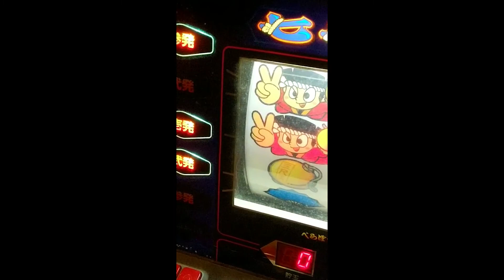Snapchat Adventures XVII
Jesus Tom